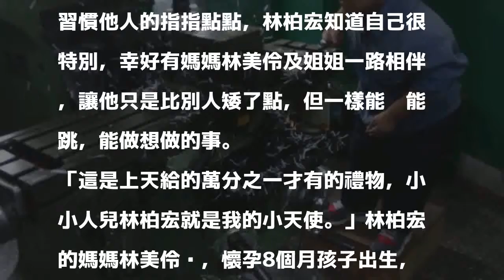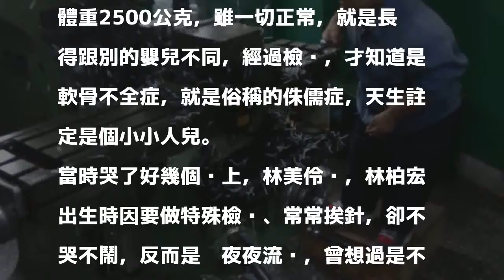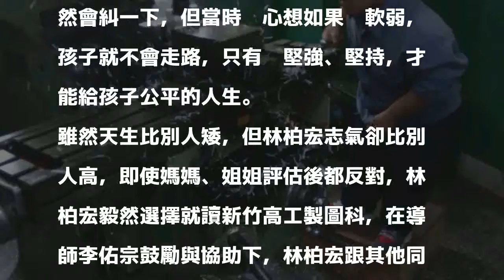給我板凳就能跟世界一樣高！小巨人立志成為工程師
［記者洪美秀／新竹報導］「給我一個板凳，我就能站得跟世界一樣高！」新竹高工高二製圖科學生林柏宏因基因突變、軟骨不全，出生時四肢短小、頭卻比一般嬰兒大，2歲多才會走路，但他志氣高，選擇需要機械操作的製圖科，雖然操作機台很吃力，但只要多一個板凳，他就能操作完成，他更立志成為電腦工程師，朝夢想前進。